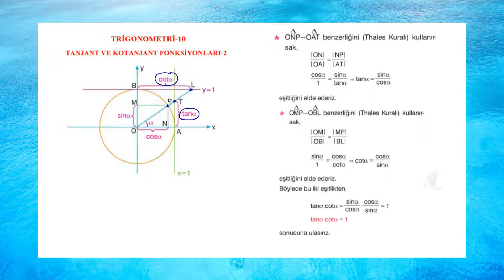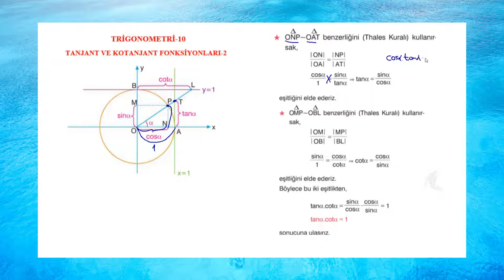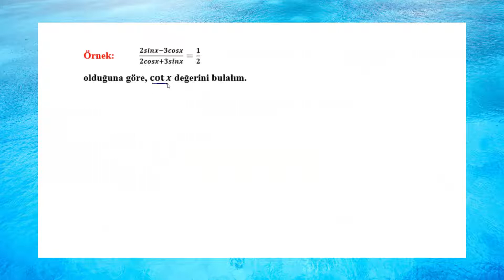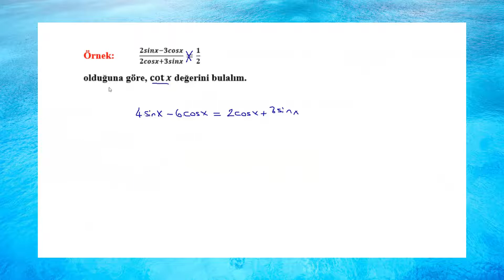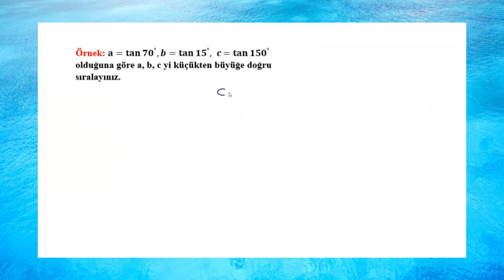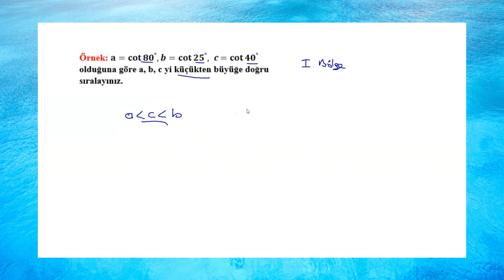TRİGONOMETRİ-10/TANJANT VE KOTANJANT FONKSİYONU-2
TRİGONOMETRİ
TANJANT VE KOTANJANT FONKSİYONU-2